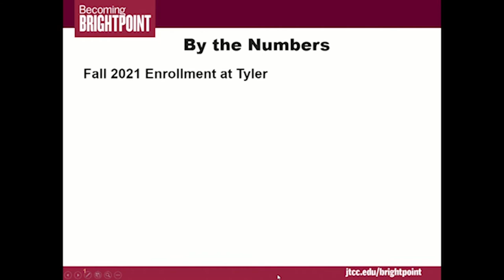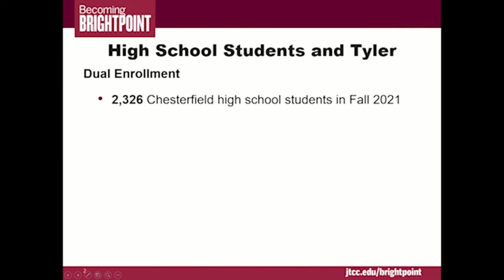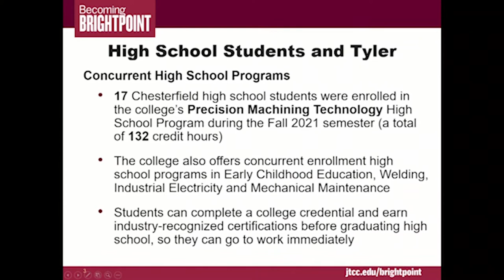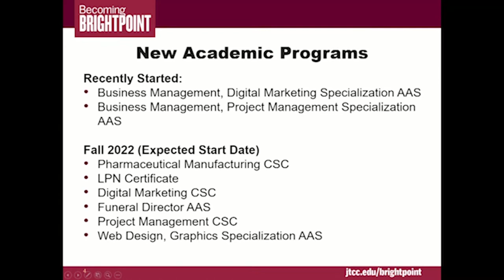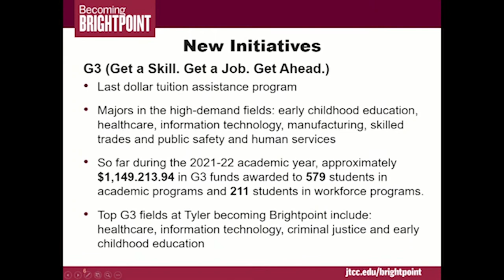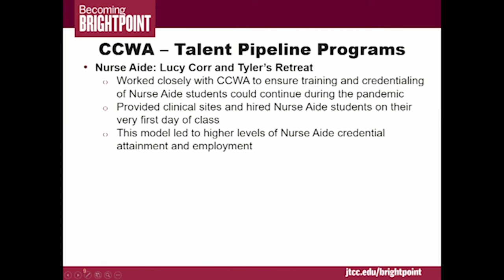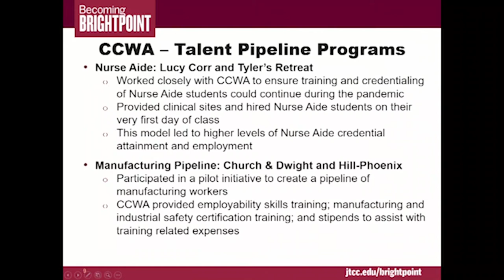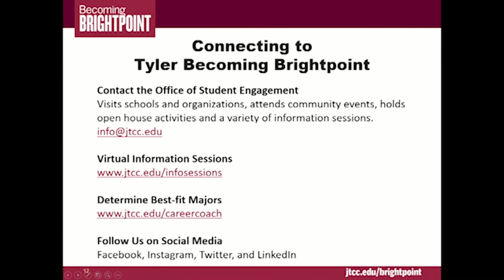Brightpoint Community College Update January 26, 2022 Board of Supervisors Meeting.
Brightpoint Community College President Dr. Ted Raspiller presented an update to the Chesterfield BOS on college activities and accomplishments at the Jan. 26, 2022 BOS meeting.